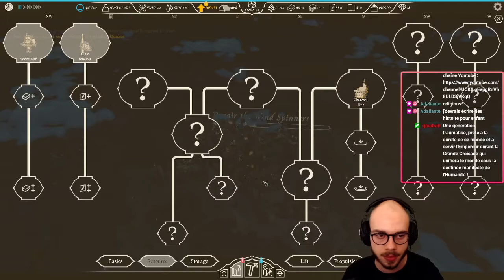Quelle musique - Airborne Kingdom #3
Troisième épisode de cette partie de Airborne Kingdom, petit city-builder très sympa de chez The Wandering Band ! Vous trouvez pas que la musique de ce jeu est incroyable ?